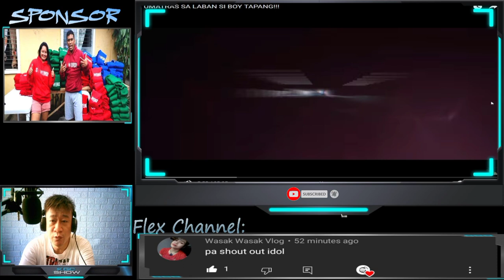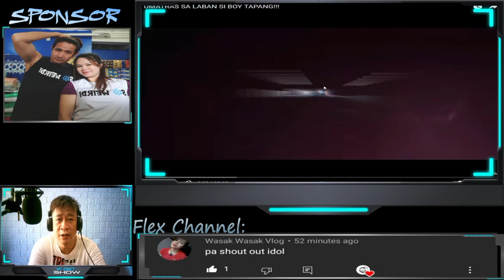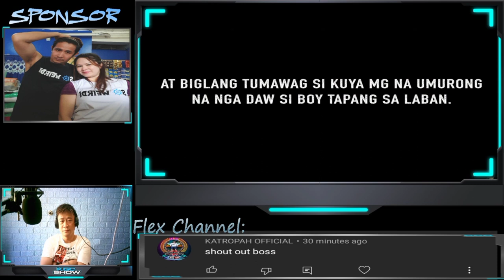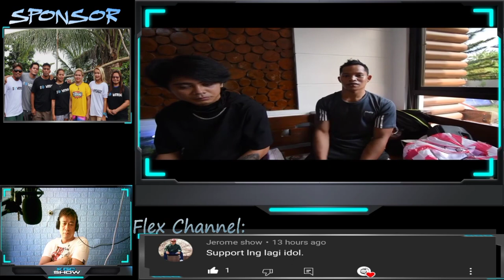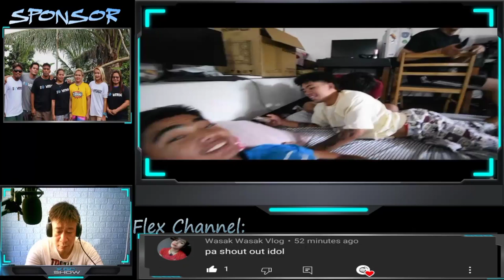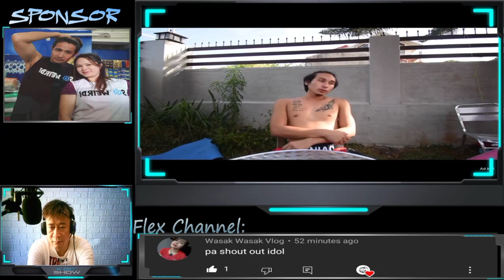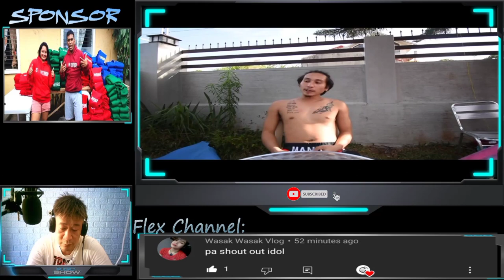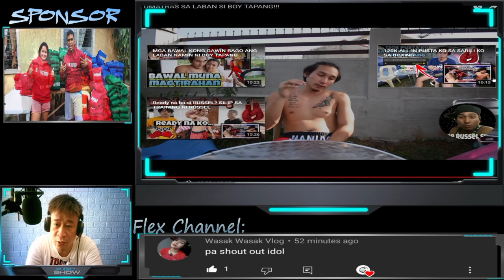Reaction ng BruskoBros tungkol sa pag atrass ni boy tapang (video reaction)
lahat ng kumento and opinyon ay bumabase lang sa video..video